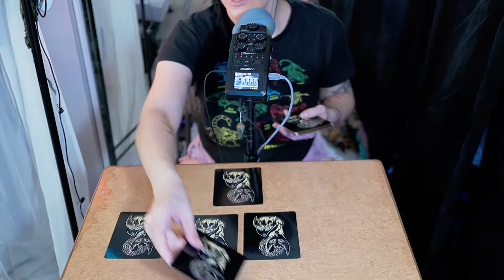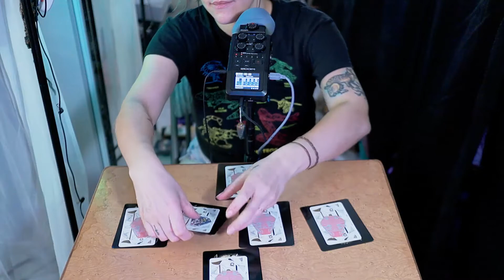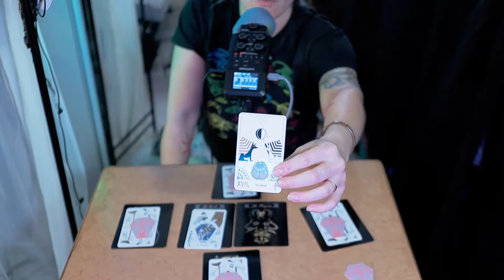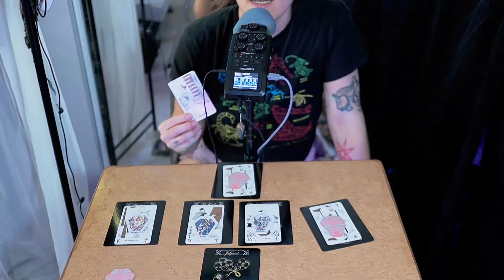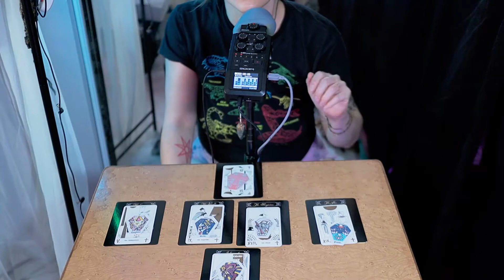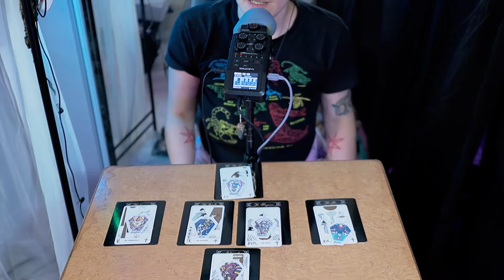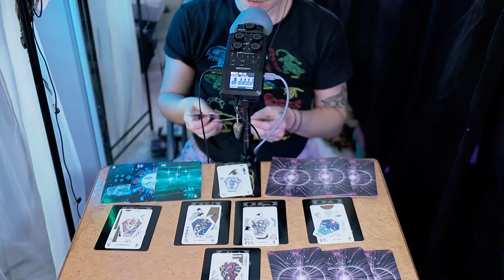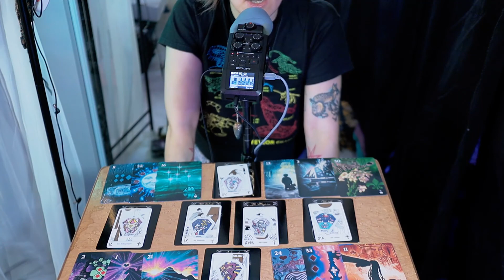♋ cancer ♋ asmr ♋ october 2020 ♋ TaroT ForEcAsT ♋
🎃  👻  🎃 Now taking idea requests for the big 💀 HALLOWEEN SPECIAL 💀   🎃  👻  🎃

Welcome back! Good tidings unto you!
Sun/Moon/Rising signs
Crosswatching OK, I don't have strong feelings either way ;)

This month's decks
Der Aegiptische Tarot
Emmanuelle Tomato Mini Tarot

My setup...
Canon M50
Canon EF-M 22mm f/2 STM Lens
Sigma 30mm f/1.4 DC DN Contemporary Lens EF-M mount
Canon EF 50mm f/1.4 USM Lens (with adaptor)